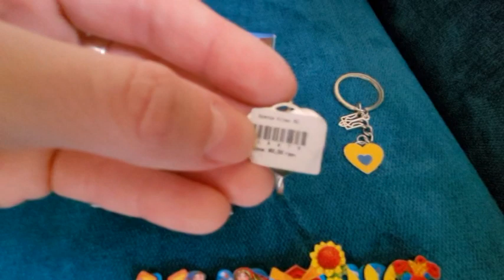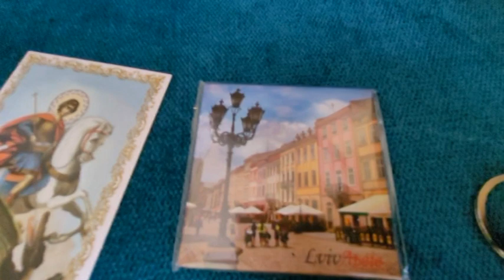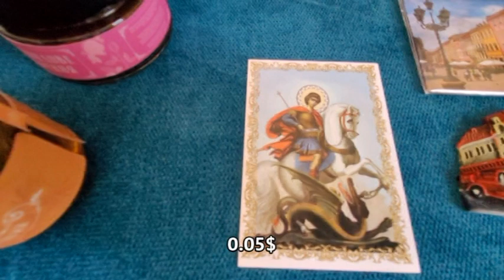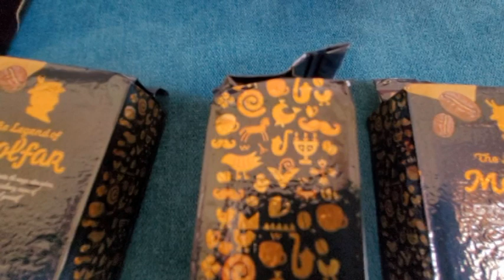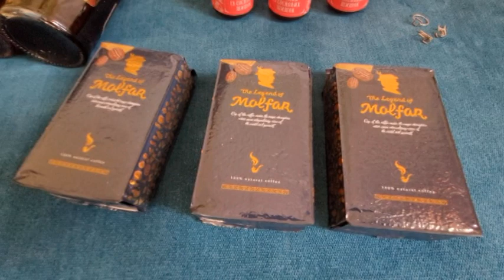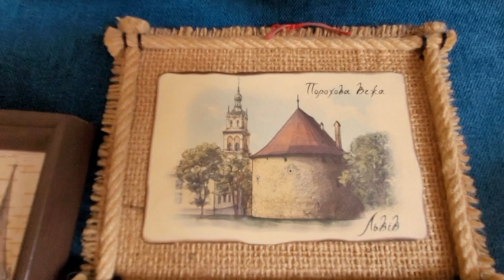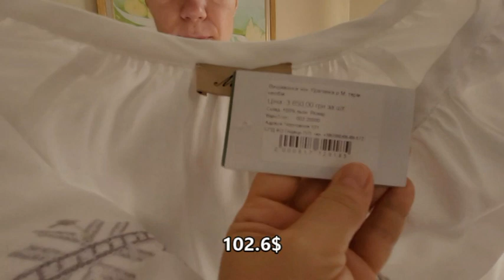ПОЧЕМ ЛЬВОВ? ЦЕНЫ И СУВЕНИРЫ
Всем привет!
Вот и одна из любимейших рубрик, Почем для Народа?
На сей раз, почем Львов для Народа?
Что мы купили и что везем на сувениры и подарки.
Покажем, расскажем и вместе все посмотрим.